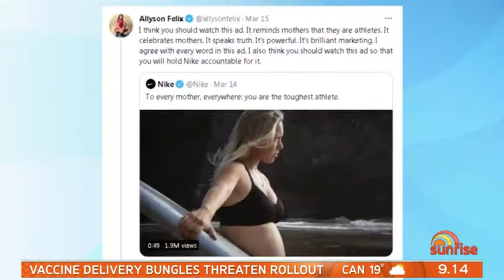2021-3-20-masters-of-spin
Prime Minister Scott Morrison and the maech4Justice, Nike Preganacy ad, new Tosser ad